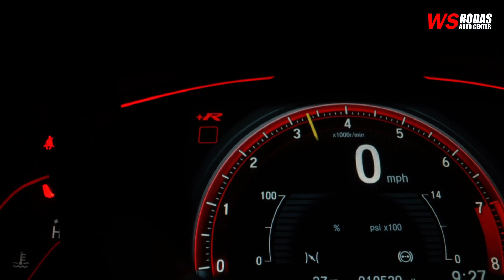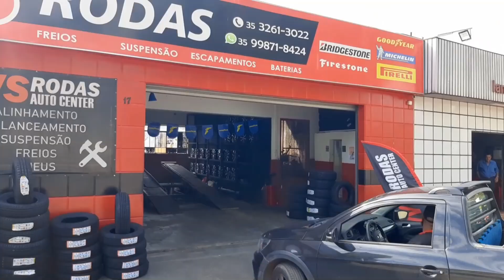Suspeito de furtos em lojas de Coqueiral é preso pela PMRv na MGC-369, próximo a Campos Gerais, MG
Polícia Militar prende homem envolvido em furto a lojas de roupas em Coqueiral, MG